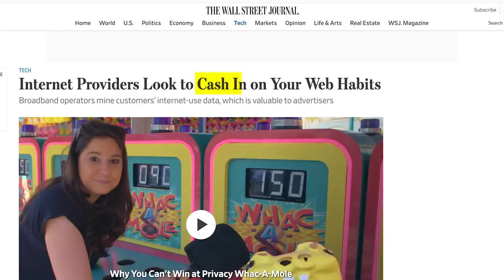King And Queen Victim Announce Their New Docuseries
Meghan Markle and Prince Harry announce a Netflix docuseries about their life, because they want privacy.